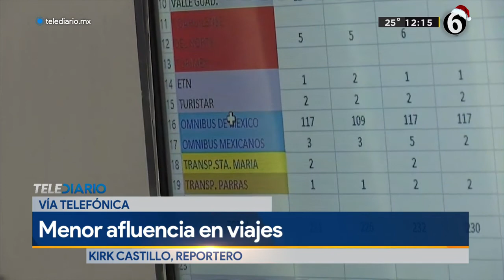Gobierno de Estados Unidos pide no viajar a Coahuila y Durango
El Gobierno norteamericano pide a sus residentes reconsiderar viajar a México por contagios de Covid-19; sobretodo a Durango y Coahuila.